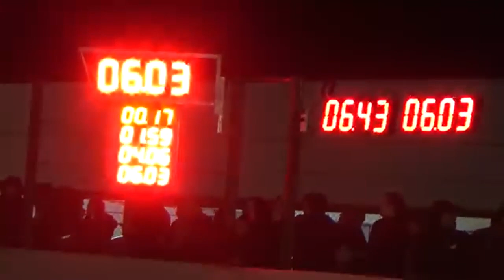300 LIBRE resumen corto 5ta fecha en el Gálvez!